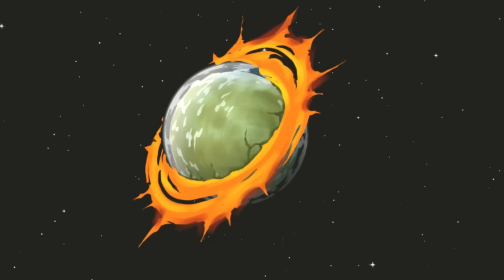Rack N Ruin "Маленький демон" с Сибирским Леммингом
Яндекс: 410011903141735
WebMoney:
Обзор Rack N Ruin по-русски